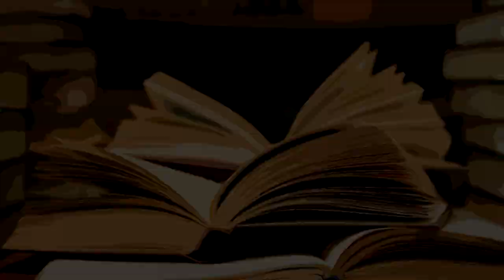FIFA 13 | Historia | Forma, niestety w dół odc.23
Jak tym razem poradziła sobie Fiorentina ze mną w składzie?